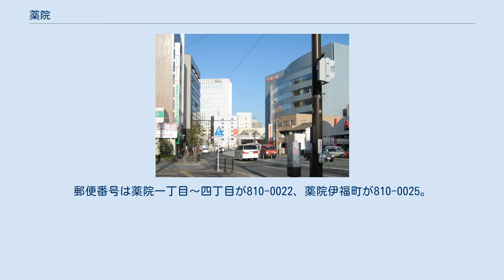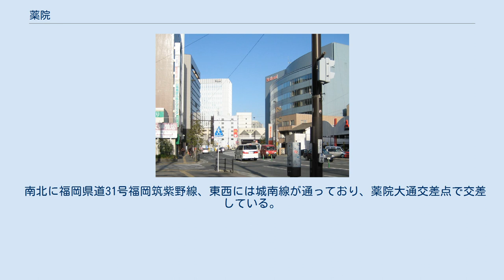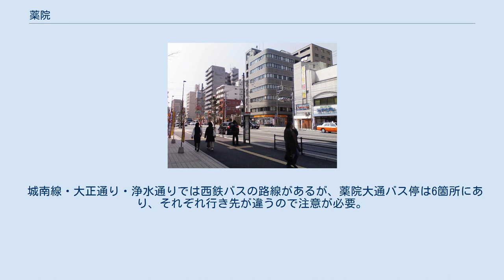薬院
日本 」 九州地方 」 福岡県 」 福岡市 」 中央区 」 薬院 薬院大通りバス停から六本松方面を撮影 薬院（やくいん）は、福岡県福岡市中央区の地名。
一丁目から四丁目まで（住居表示実施区域）と、薬院伊福町（やくいんいふくまち・住居表示未実施区域）、大字薬院（おおあざやくいん・住居表示未実施区域）がある。
郵便番号は薬院一丁目～四丁目が810-0022、薬院伊福町が810-0025。
 天神の約1km南西に位置しており、福岡市の都心を形成する地域である。
幹線道路を挟んで北東が一丁目、北西が二丁目、南東が三丁目、南西が四丁目である。
南西端には薬院伊福町がある。
大字薬院は一部の公有地に残るのみであり一般的な地図には記載されていない。
 地区中央部の薬院大通交差点付近には福岡銀行、西日本シティ銀行、福岡信用金庫の支店があり、一箇所に銀行の支店が集中している。
広義的に見た場合の薬院エリアには中央区渡辺通二丁目及び中央区白金一丁目付近が含まれることがある。
これは、白金一丁目に西鉄薬院駅及び地下鉄七隈線の薬院駅が立地していることに起因する。
広義の薬院エリアには城南線沿いを中心にオフィスビルが多く立地しており、近接する渡辺通エリアとともに福岡市の中心業務地区を形成している。
 薬院村の集落は、もともとは福岡城下（天神二丁目、大名一丁目）にあったが、城下建設にともなって現在の地域に移転した。
かつて、外国から渡来してきた薬草を育てる薬草園があったことから薬院と呼ばれるようになったという（続風土記）。
薬院村は、戦国期には「薬井村」とも書いた。
 今泉、警固、平尾、渡辺通、御所ヶ谷、浄水通 小学校、中学校、県立高等学校（全日制普通科）の学区。
 薬院駅（西鉄天神大牟田線）方面 薬院駅は西鉄天神大牟田線と福岡市営地下鉄七隈線の相互の乗り換えに便利なため、交通の要所ともなっている。
西鉄天神大牟田線の特急停車駅でもある。
 なお、かつては地域内を西鉄福岡市内線（路面電車）が通っていたが、1975年に廃止された。
 南北に福岡県道31号福岡筑紫野線、東西には城南線が通っており、薬院大通交差点で交差している。
福岡県道31号福岡筑紫野線のうち薬院大通交差点以北は大正通り、以南は高宮通りの通称名で呼ばれる。
城南線の薬院大通交差点の約100m西にある交差点から市道薬院南公園線（浄水通り）が南西へ通っている。
 城南線・大正通り・浄水通りでは西鉄バスの路線があるが、薬院大通バス停は6箇所にあり、それぞれ行き先が違うので注意が必要。